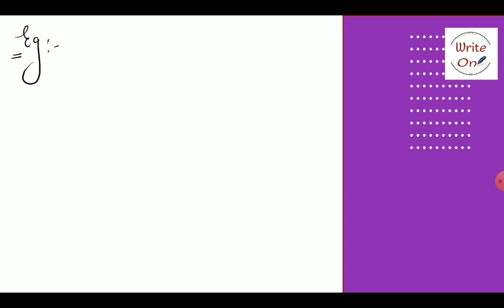Math Master Cadre | Conic Section | Ch - 13 | New Classes | Full Course | Free of Cost | Valuable